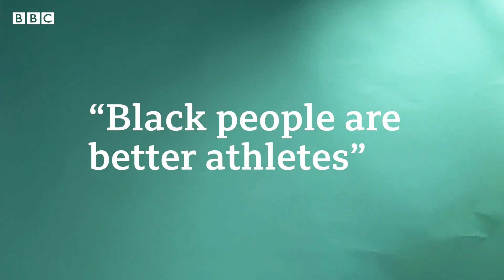How to Argue With a Racist - Adam Rutherford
Dr Adam Rutherford offers a scientific toolkit to separate fact from myth in understanding how we are different and how we are the same.